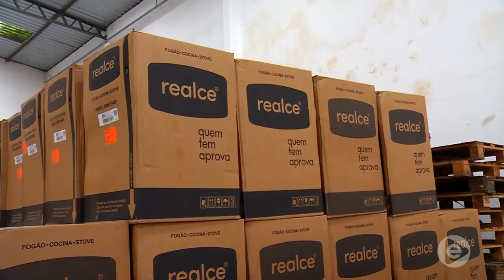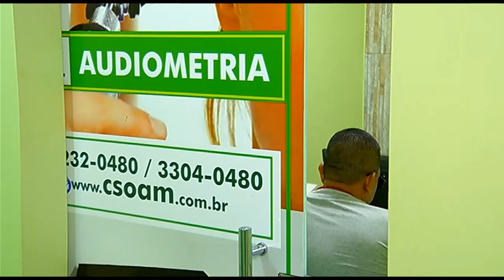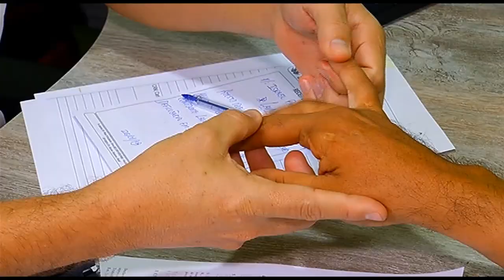Prédios abandonados no centro de Manaus são uma ameaça a população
01º BLOCO JORNAL 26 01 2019 - Prédios abandonados no centro de Manaus são uma ameaça a população